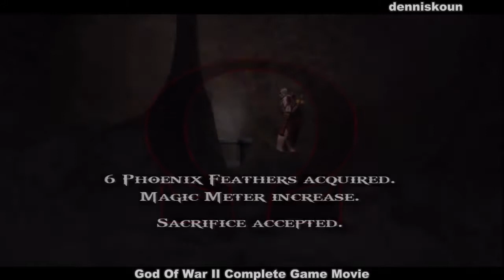God Of War II Complete Game Movie Part 3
God Of War 2 Complete Game Movie